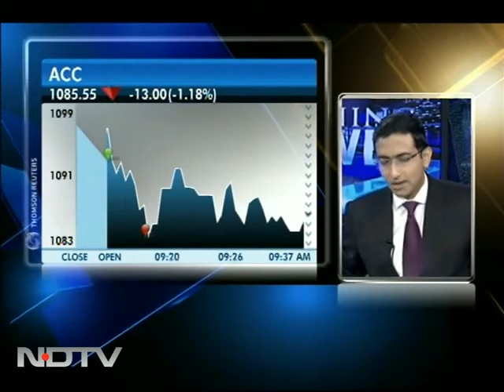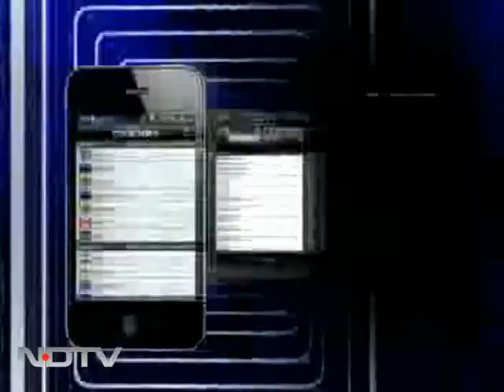Monsoon over, expect demand to rise: ACC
Ramit Budhraja, chief executive-south west region, ACC, says for the first three quarters the demand has been lower than expected, but sees robust demand in the last quarter of calendar year. He adds that rising coal costs are causing concerns and imported coal is putting pressure on margins.